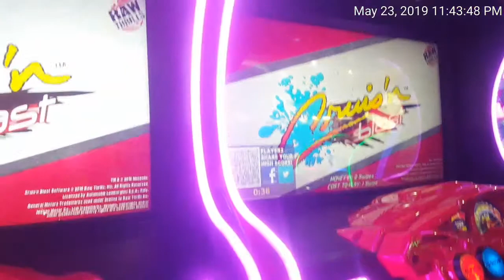Car games for kids